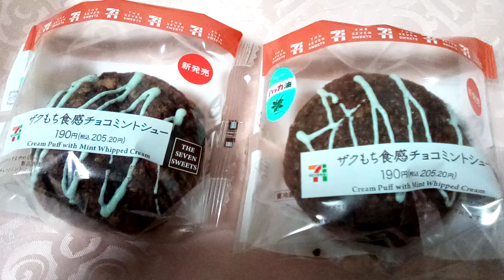セブンイレブン ザクもち食感チョコミントシュー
食べました